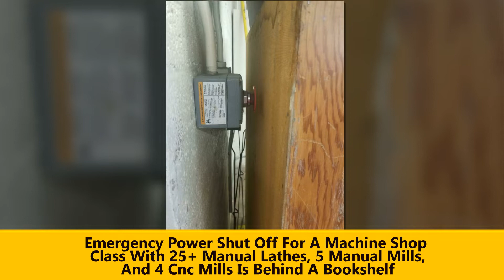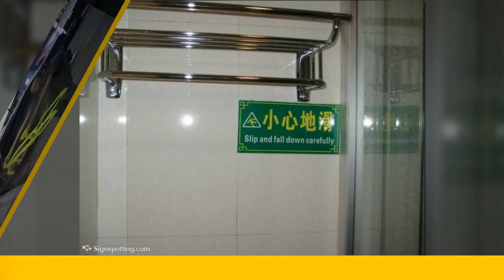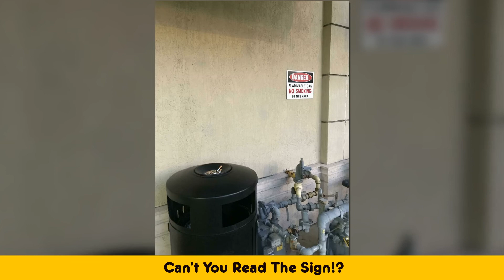Pics Of People Ignoring Safety As If They’re Immortal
Welcome To The Funny World !!!